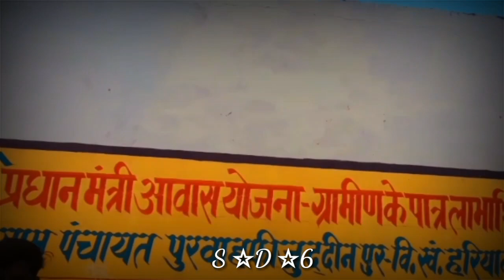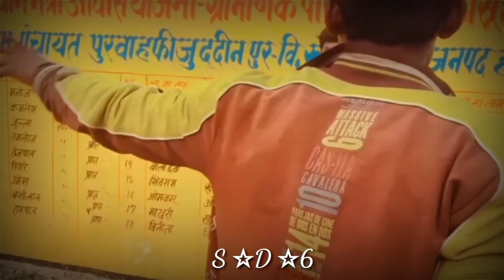Aaj ka Arjun ☆1990☆i Amitabh Bachan -2 ☆Amrish puri ♡{Aaj ka Arjun }movie Scene dialogue Spoof